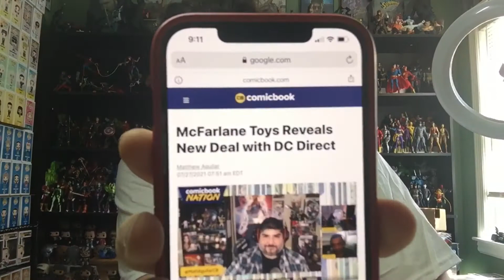WOW! McFarlane Toys Takes Over DC Direct